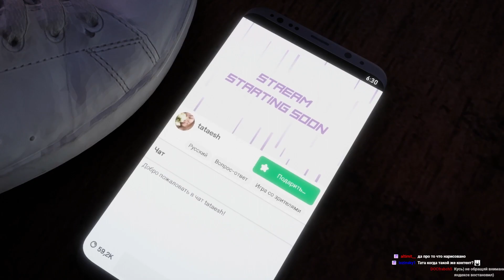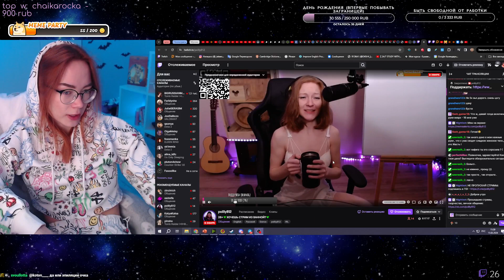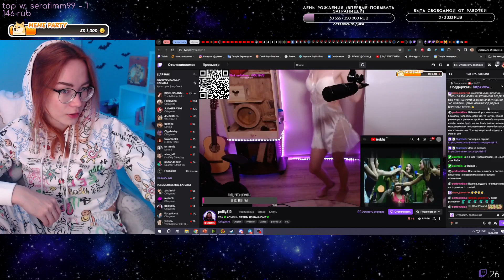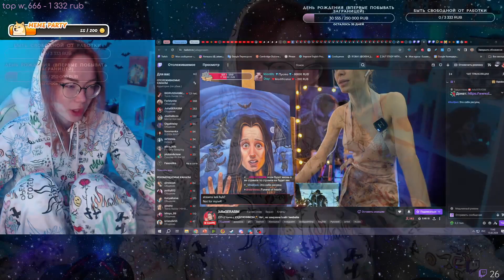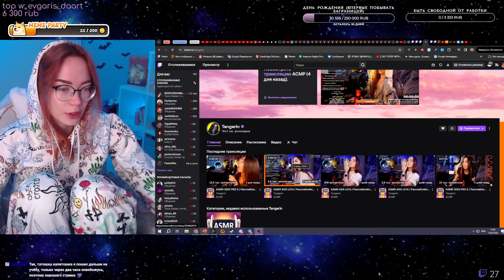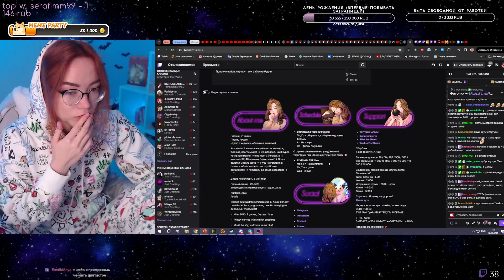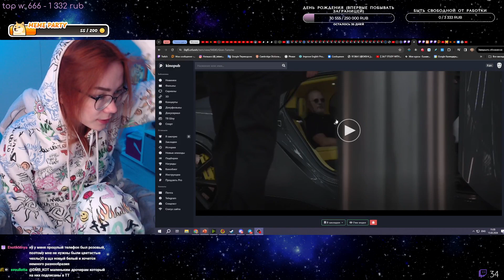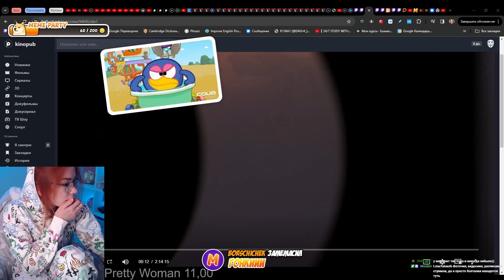tataesh 20240215 063250